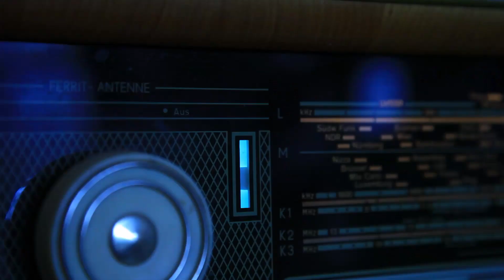Fundstück: Dorothee und die Freiheit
Die deutsche Digitalisierungsbeauftragte und Staatssekretärin im Bundeskanzleramt, Dorothee Bär (CSU), möchte den Deutschen auch gern mal im Nebensatz sagen, wie sie sich zu benehmen haben. Vor allem sollen sie Freiheiten, die man ihnen erst im Zeichen der Corona-Krise genommen und nun gnädigerweise wieder gewährt hat, nicht einfach ausnutzen.